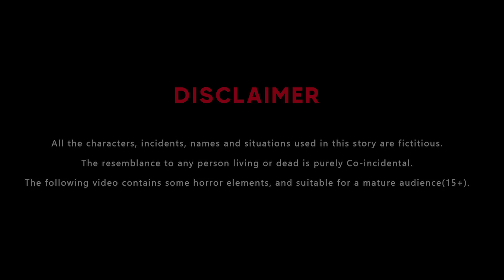गरीब जेठानी अमीर देवरानी - Hindi Kahaniya - Cartoon - Saas Bahu Kahani - Garib Jethani Amir Devrani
Yah kahani hai sita aur Geeta ki, yani garib jethani aur amir devrani ki ismein tadka lagati hai lalchi SAS, jab garib bahu ke mayke se lalchi SAS ko ek bhi futi kaudi Nahin mil paati to Apne chhote bete ki shaadi amir Ghar ki ek ghamandi ladki se kar deti hai, chhoti bahu Apne sath dahej aur ghamand donon lekar aati hai, SAS mauke ka pura fayda uthati hai apni badi bahu ko hamesha nicha dikhati aur chhoti bahu ko sar aankhon per bitha kar rakhti, lekin ek din SAS ka sara bharam tut jata hai jab chhoti bahu. Kya kiya ghamandi devrani ne jisse lalchi SAS line per a gai? kya garib jethani ko hamesha beizzati hi sahani padi ya use Kabhi samman mil paya apni amir ghamandi devrani se? Jaane ke liye dekhiae pura video Abhi.